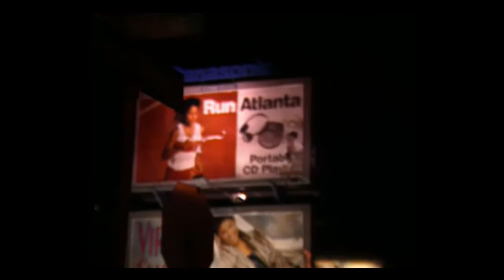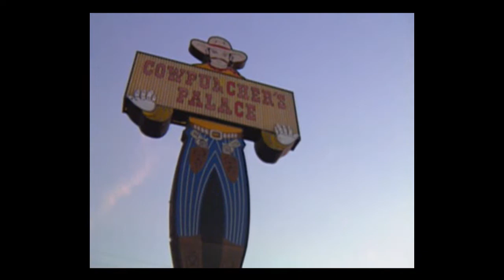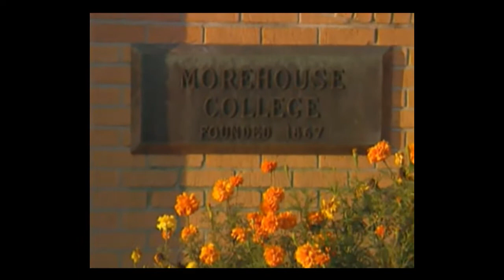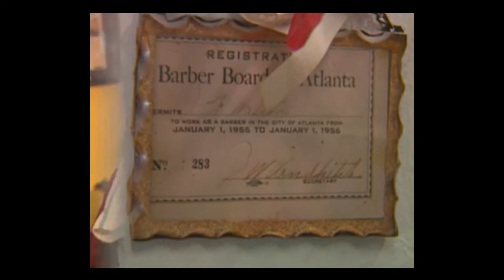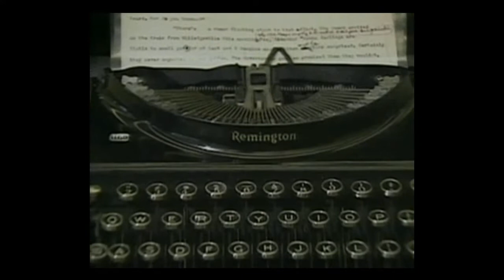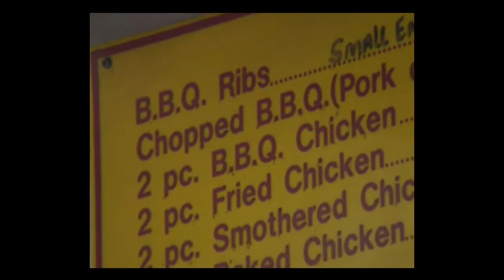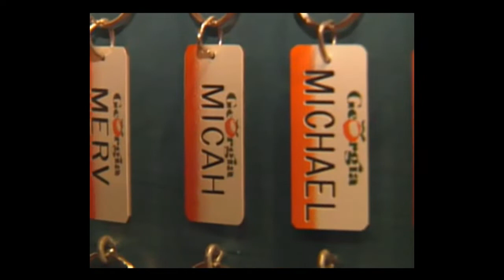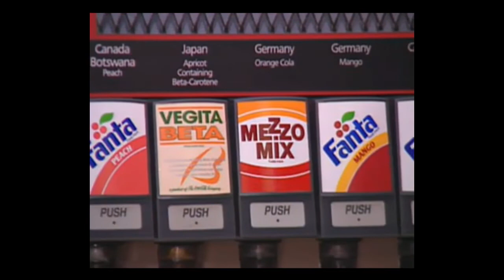Around Atlanta - The Olympic City (Philips CD-i) (1996)